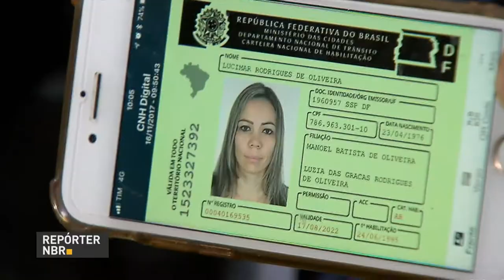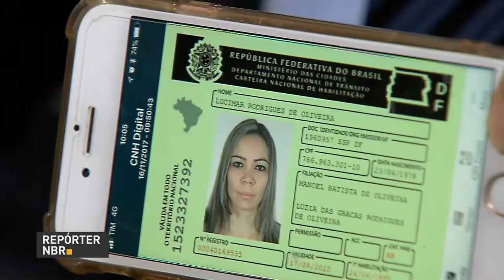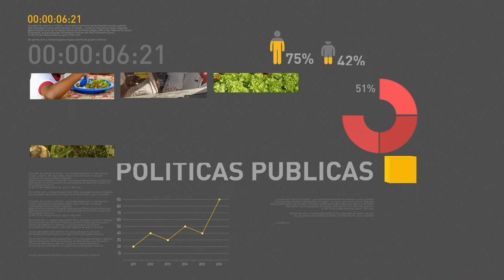BOLETIM REPÓRTER NBR 10h - 17 de novembro de 2017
REPÓRTER NBR 10h - 17.11.17: Começa nesta sexta-feira (17) a segunda fase do saque do PIS/Pasep. Veja também: Distrito Federal começa a adotar a carteira de motorista digital.